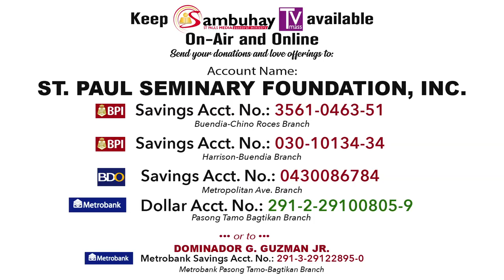365 DWTL | Friday of the Sixth Week in Ordinary Time | February 21, 2020